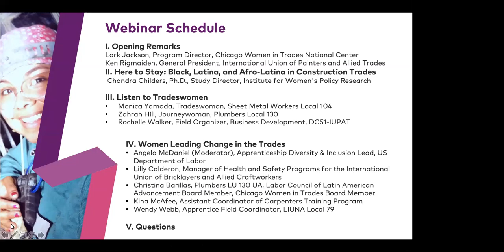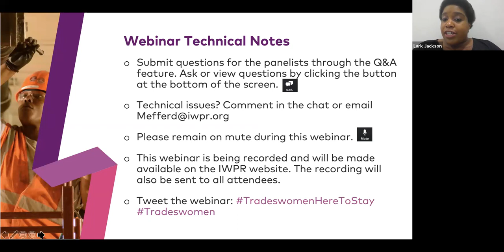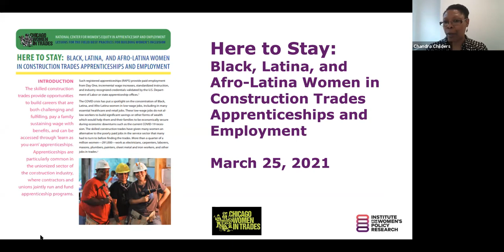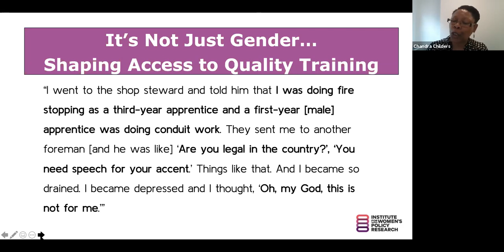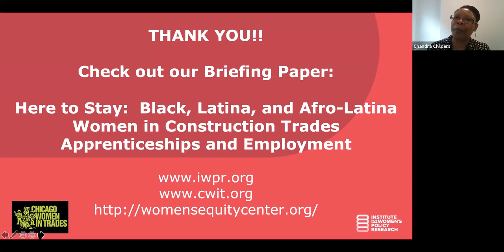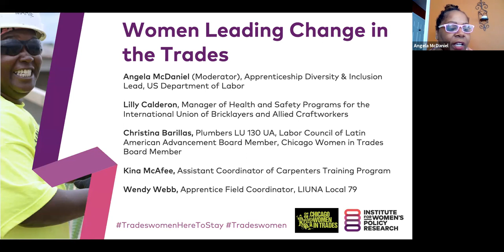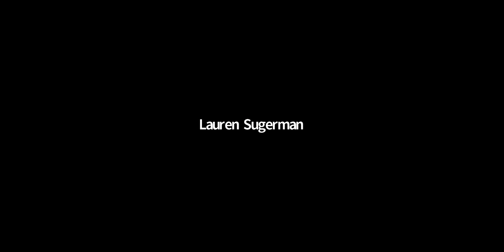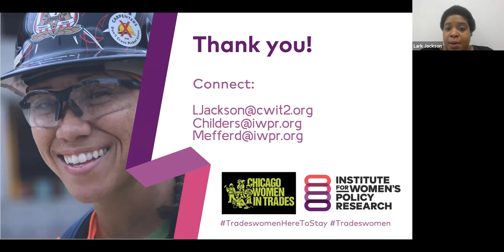Here to Stay: Black, Latina, & Afro-Latina Women in Construction Trades Apprenticeships & Employment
Diversity is key for the future of the construction trades. While the numbers of Black and Latina women in trades apprenticeships have been increasing rapidly, still fewer than one-in-twenty five apprentices are women. A new report lifts up the voices of Black, Latina, and Afro Latina early career tradeswomen on what helps and hinders their success in the trades.

In this webinar, IWPR and Chicago Women in the Trades discuss their new report, hear from Black and Latina tradeswomen about their experiences, and from construction trades leaders and organizers on what they are doing to tackle racism, harassment, and discrimination to create a welcoming and supportive environment for all in the trades.